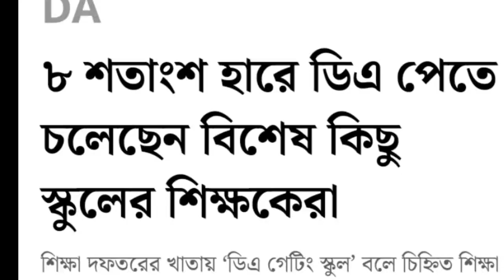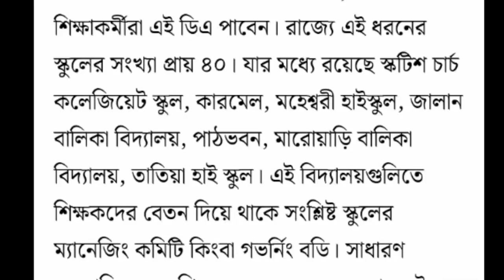৮ শতাংশ হারে DA পাবেন বিশেষ কিছু শিক্ষকরা / DA latest news today